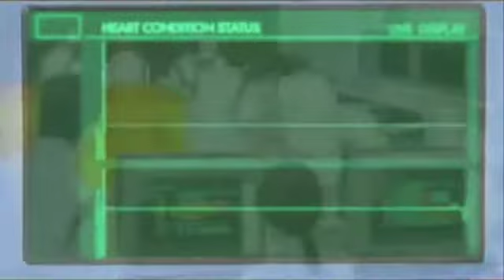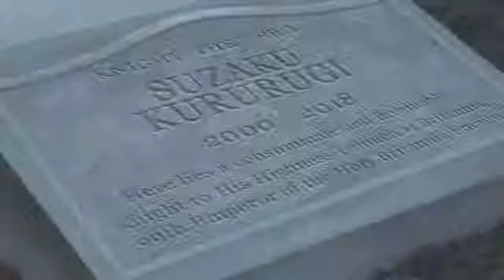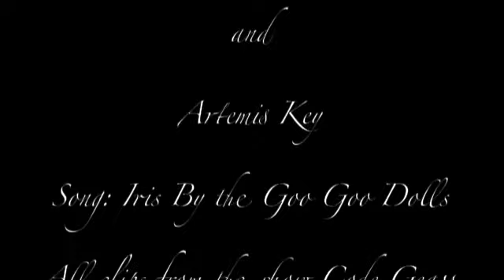EuphyxSuzaku Iris Code Geass AMV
*I/WE DO NOT OWN CODE GEASS*
*SPOILERS*
Suzaku and Euphy scenes to the tune of Iris by the Goo Goo Dolls.
Posted on Suzaku's birthday (Happy Birthday to you Suzaku, here's some pain)